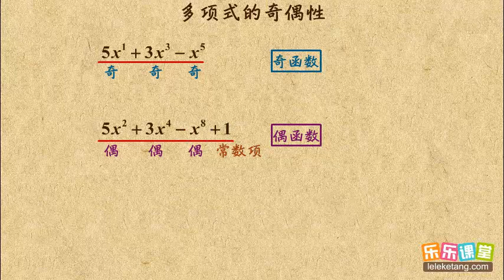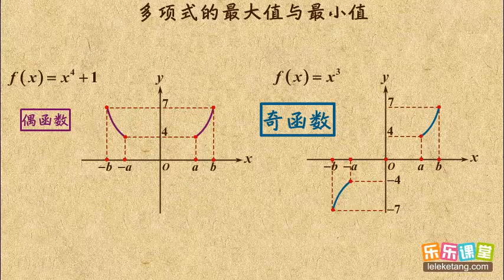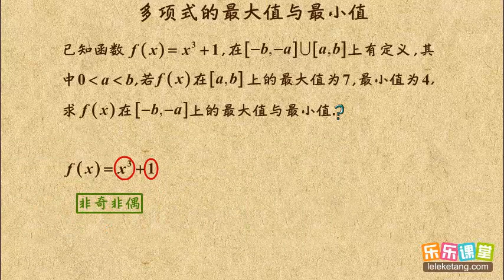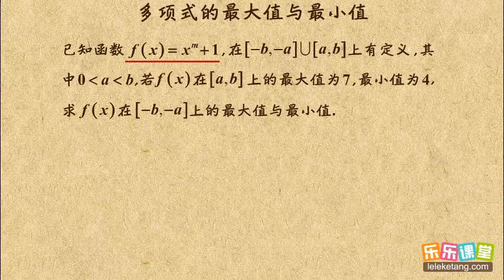09 利用幂函数性质求最值 幂函数 高中数学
09 利用幂函数性质求最值  幂函数  高中数学